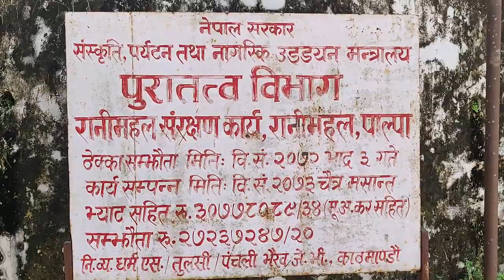Rani Mahal Palpa. A short clip of outdoor N Indoor scene around IT.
History.
In 1887 General Khadga Samsher Rana was forced to drop his royal titles and was sent to Palpa-Gauda as the Western Commander in Chief of Nepal. At Palpa-Gauda in 1892 Khadga Shumsher's beloved youngest wife Tej Kumari Devi died and within a year Khadga built a palace and named after his wife as Rani Mahal (Literary translates as Queens Palace). He also named the nearby forest as Rani Ban (Rani forest) along with naming the Ghats as Rani Ghat.[1] In 1902, Khadga Samsher Rana along with his family fled from Nepal to India abandoning Rani Mahal which resulted in negligence of Rani mahal and eventually this palace structure started crumbling.
Architectural style Fusion of Neoclassical architecture, European styles of architecture
Town or city Palpa
Country Nepal
Completed 1893
Cost Unknown
Client Khadga Shumsher JBR
Technical details
Structural system Brick and Mortar